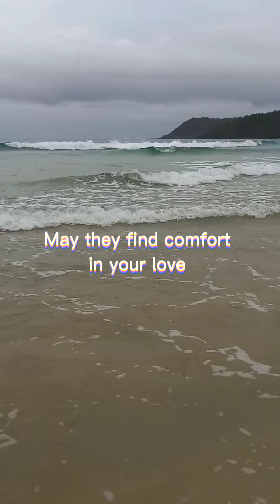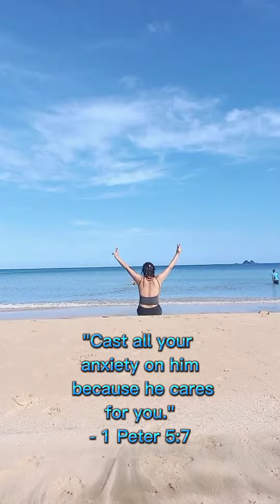A prayer for those who are suffering from anxiety and depression.